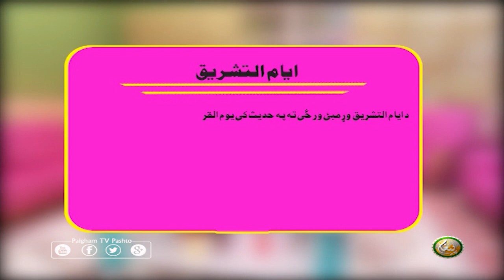لوی اختر مو مبارک شه